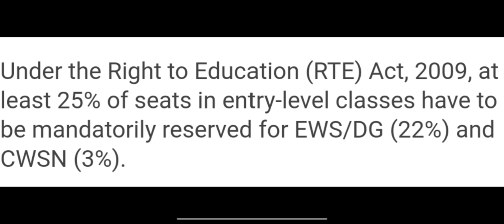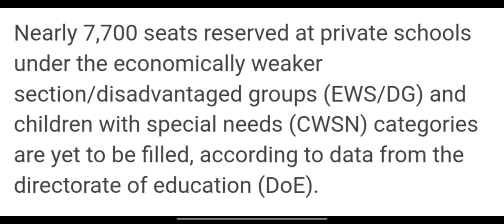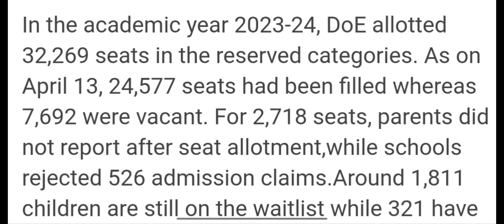EWS DG Delhi Admission Second list 2023 || EWS Delhi second list 2023-24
Ews 2nd list 2023 24,Technicalxyz,Delhi EWS 2nd list 2023